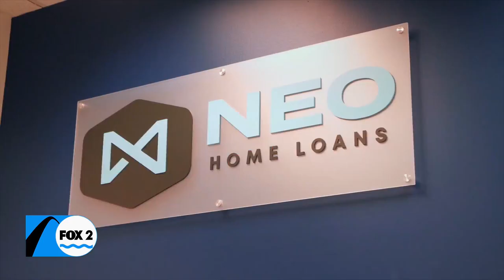NEO Home Loans takes you from start to finish and beyond with a home loan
Did you know a study shows most young home buyers regret at least one thing about buying a home. That’s just sad and it does not have to be that way. Let NEO Home Loans empower their clients with the financial know-how and guidance from start to finish and beyond with their mortgage. They truly want you to find your dream home and then live your dream life, free of worrying about finances.